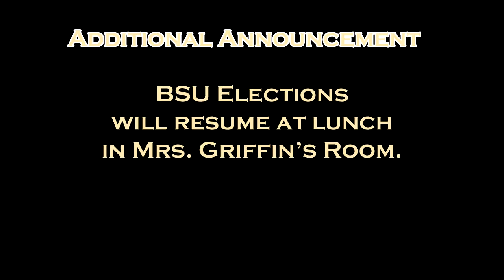MHS Unity September 16, 2014